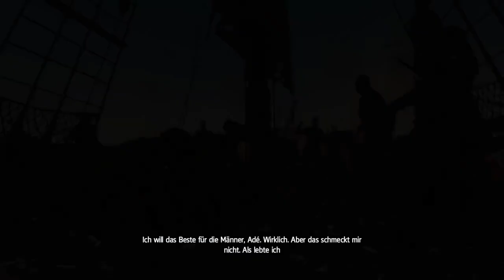ASSASSINS CREED 4: BLACK FLAG [HD] #039 - Legendär? PAH! - Let's Play Assassins Creed